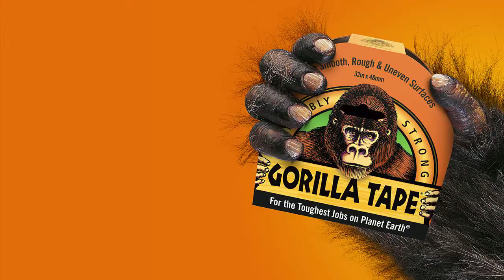Gorilla-tape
Gorilla Tape® Svart er ekstra sterk, dobbelt så tykk og utrolig sterk.  Enten du må feste til rue, glatte eller ujevne overflater, er dette kanalbåndet med ekstra feste.  Du kan bruke Gorilla-tape hvor som helst, både inne og ute. Det robuste allværsskallet tåler vær og vind, og det dobbelttykke klebemidlet forblir sterkt, uansett hva det utsettes for. Gorilla-tape er designet for å kunne rives, utviklet for holdbarhet, og tåler krevende oppgaver.